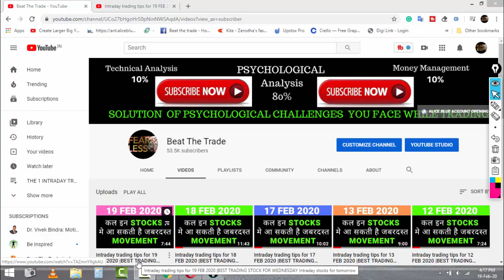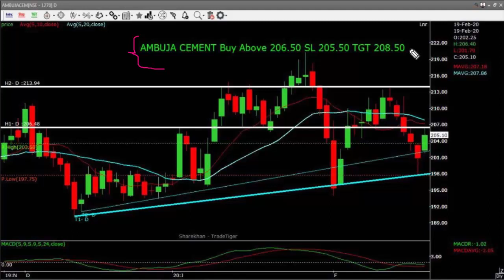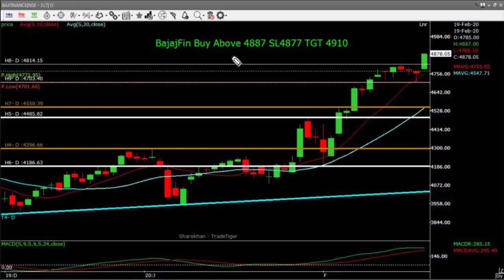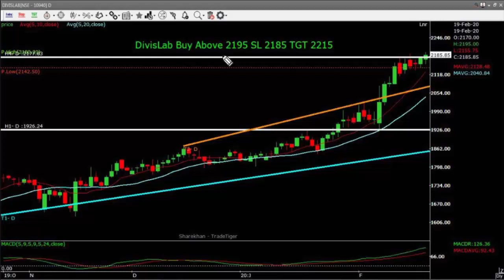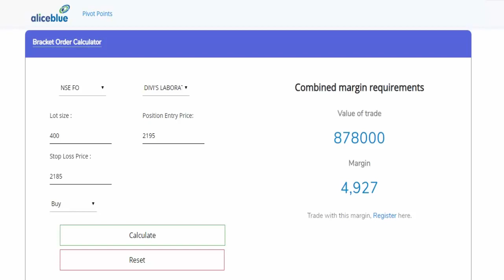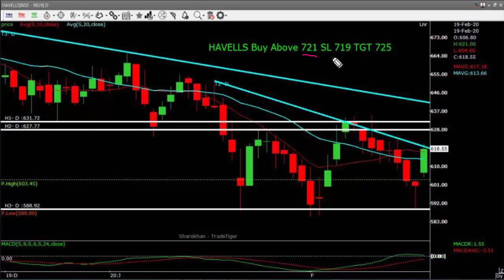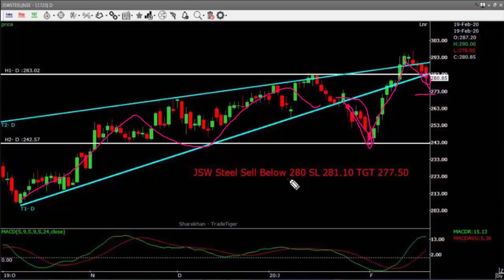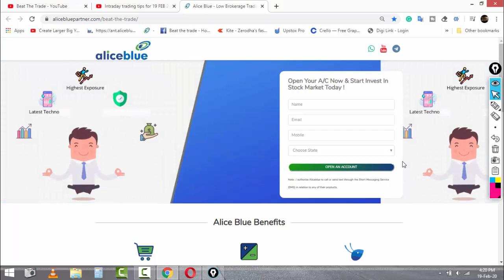Intraday trading tips for 20 FEB 2020 |BEST TRADING STOCK FOR THURSDAY Intraday stocks for tomorrow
ALICE BLUE ACCOUNT OPENING BY CLICKING BELOW LINK:-

hello traders myself Rohit from BEAT THE TRADE

today is a very special day for me today I just broke my own record of profits in terms of returns.
And I m gonna show P&L STATEMENT VIDEO IN THIS VIDEO

Intraday trading seems to be very difficult to many of traders as it was for me and I realized that
intraday trading is seeming difficult just because I m feeling like that and once I started doing it properly
regularly learning from the market by doing live trading in markets I repeat by live trading in market not by paper trading, not by chart reading I m saying live trading and with today's profit I hit the mark of 264% returns in just 11 trading session

and yes I must admit that yes it is possible to make daily profits in trading

and the most thing this is very easy yes I repeat very easy just needs ur hard work to thank you, traders

In This Video These Points Are Cover

In This Video These Points Are Cover For Intraday Trading For Tomorrow Date 20 Feb 2020